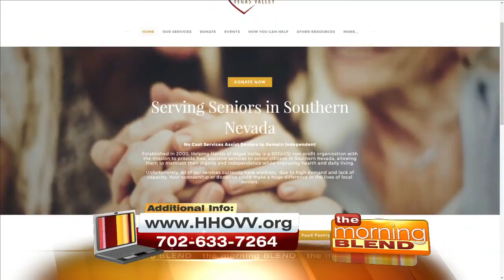Feed A Senior Campaign In Las Vegas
Helping Hands of Vegas Valley helps seniors of Clark County.